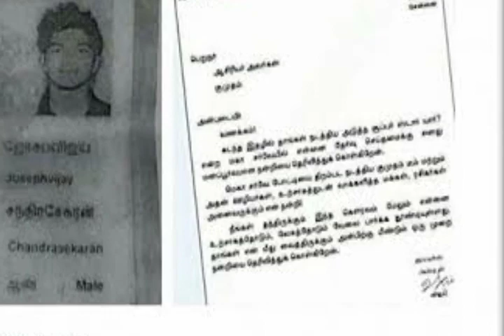மீண்டும் எச் ராஜா வை கதறவிட்ட விஜய்! விஜய் மீது வழக்கு பதிவு! | Vijay | H Raja | Master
r=nametag
| Master | Vijay | Vijay sathupathi |
| H raja | Lokesh Kanagaraj |
| மீண்டும் எச் ராஜா வை கதறவிட்ட விஜய்! விஜய் மீது வழக்கு பதிவு!